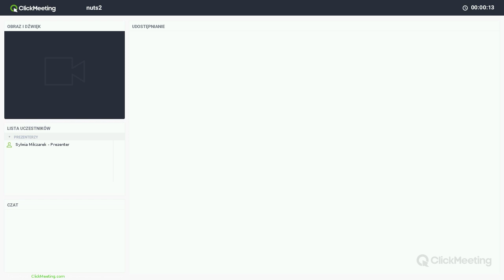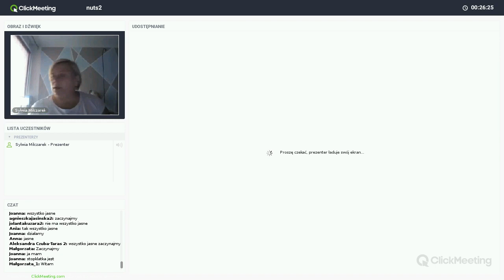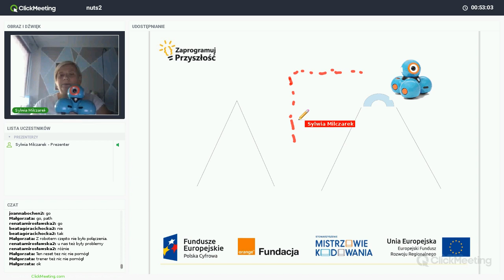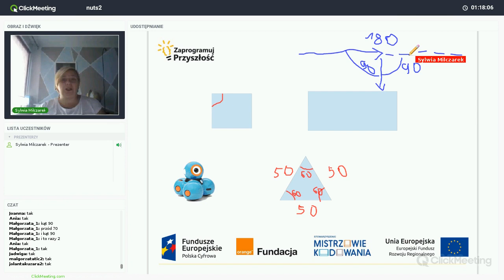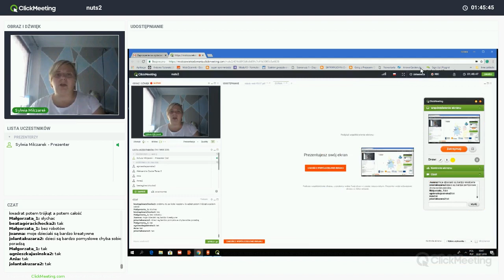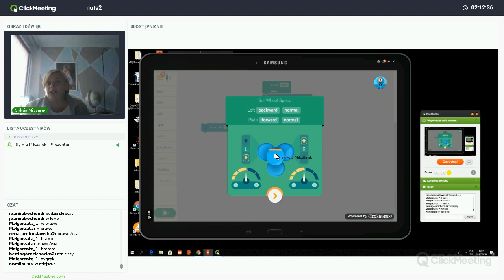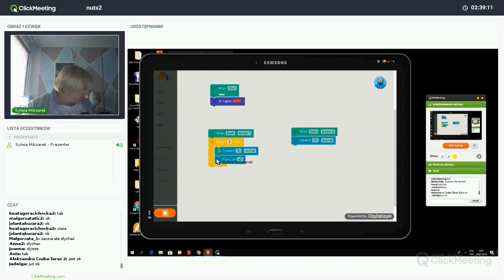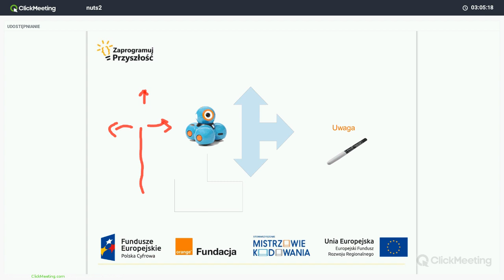Dashem malowane, aplikacja Blockly, trenerka: Sylwia Milczarek (NUTS 2)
Nagranie webinaru zrealizowanego w ramach projektu „Zaprogramuj przyszłość #2”, współfinansowanego z Europejskiego Funduszu Rozwoju Regionalnego, realizowanego na terenie NUTS-a legnicko-głogowskiego w ramach działania 3.2 Innowacyjnego rozwiązania na rzecz aktywizacji cyfrowej III Oś Cyfrowe kompetencje społeczeństwa Program operacyjny Polska Cyfrowa na lata 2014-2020 Projekt realizowany przez Fundację Orange w partnerstwie z Stowarzyszeniem Mistrzowie Kodowania. strona projektu